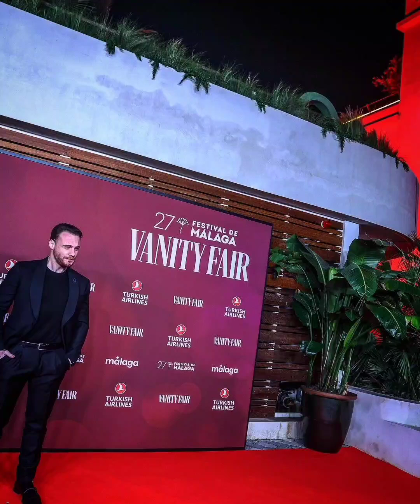Kerem Bursinden Kastlı Karizmatik Görüntüleri Geldi